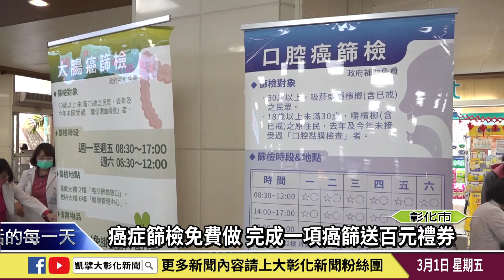1130301 癌症篩檢免費做 完成一項癌篩送百元禮券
及早發現及早治療不再只是口號，鼓勵民眾踴躍參與包括大腸癌、口腔癌等五癌篩檢，今年彰化縣政府持續鼓勵縣民參加癌症定期篩檢及B、C型肝炎篩檢，每完成1項篩檢者，就送100元的健康禮券，最多可領到600元。